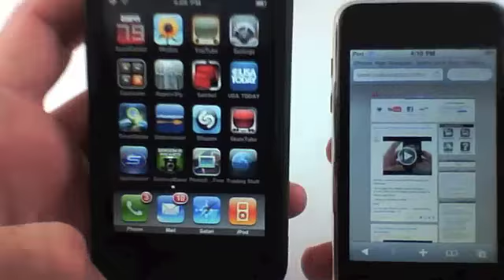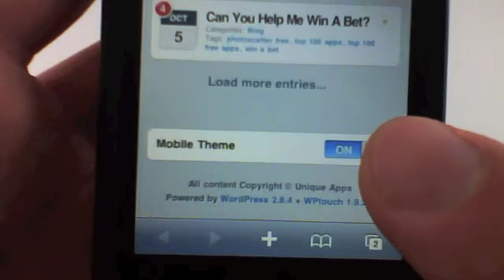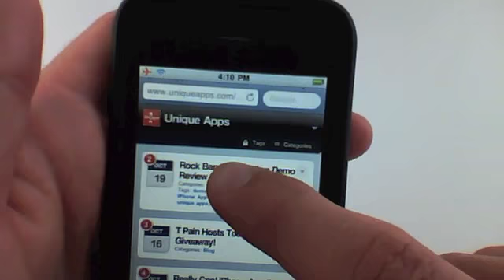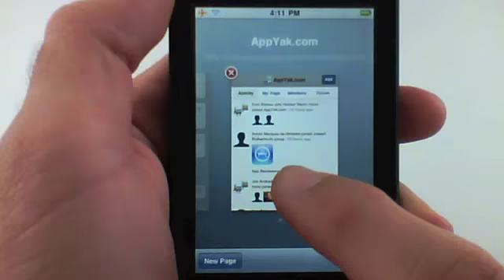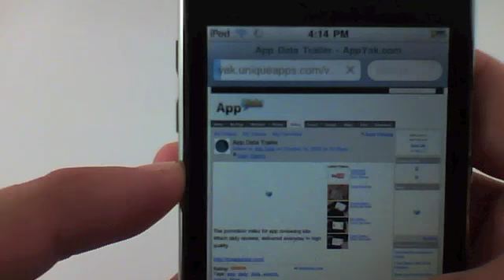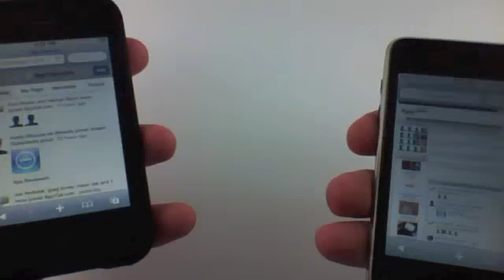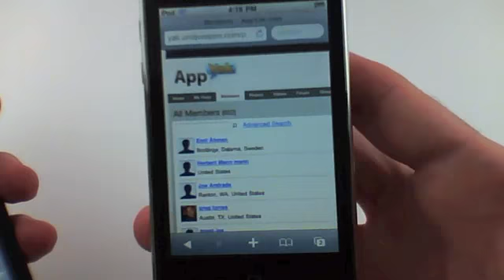iPhone and iPod Touch Mobile Site Versions Now Available!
Ive got some great news the mobile versions of our websites are now available while browsing from your iPhone or iPod Touch.

from your idevice to view the mobile site.

If at anytime you wish to switch back to the regular version, just scroll to the bottom of the site to switch back to normal view.

These mobile version load SO MUCH quicker than the original versions, so your experience should be a lot better while viewing the sites.

I hope you enjoy the update!

Ryan